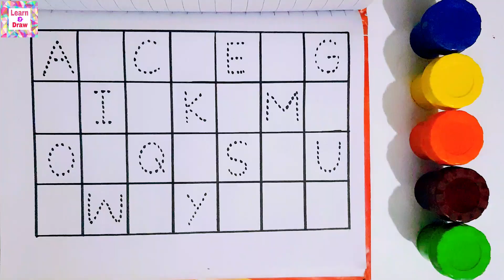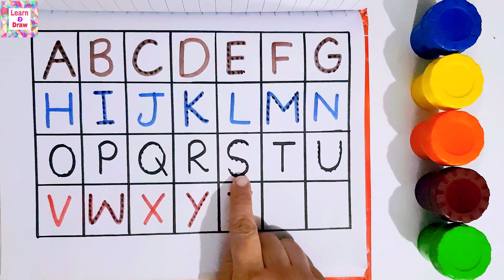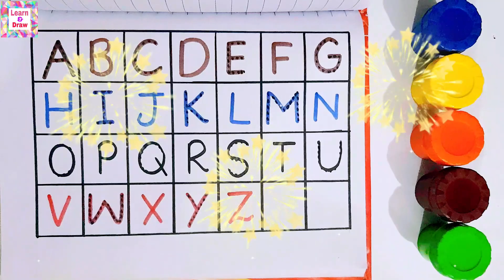ABC | abcde | alphabets | learn to write alphabets | A-Z letters | phonics | abc song | abc drawing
In this video em going to write and pronounce Alphabets A to Z for kids, mine all videos are very informative for kids, they can also learn colors name in this video, kids can learn alot from my videos
drawing videos
painting
abc letters
abcd
english alphabet
ABCDEFGHIJKLMNOPQRSTUVWXYZ
abcdefghijklmnopqrstuvwxyz
abc song
phonics
phonics song
learn colors